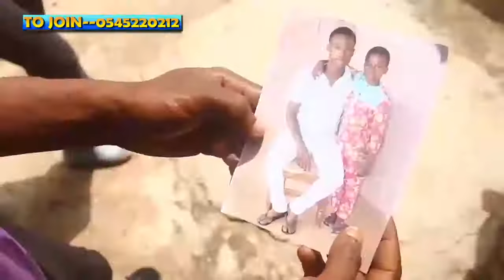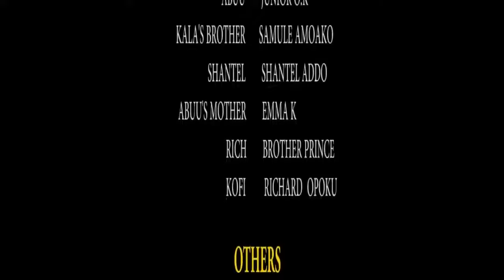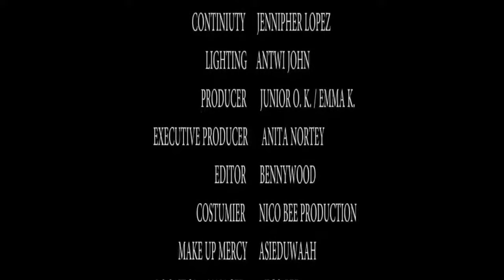SCORPION THE SAVOUR ABUU PART 1 TWI MOVIE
Gh News Tv is a Youtube channel of Ghana’s top entertainment and news site, Ghana news, celebrity entertainment news, Trending news &  Global News.